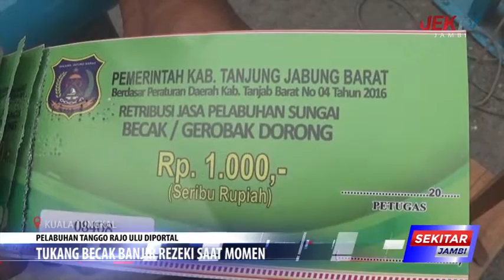TUKANG BECAK BANJIR REZEKI SAAT MOMEN LEBARAN